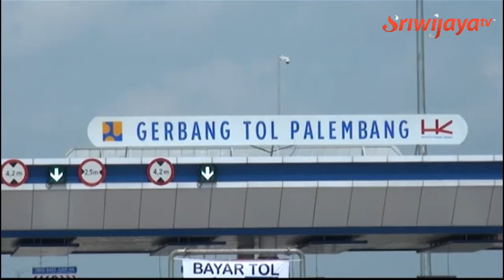13.345 Kendaraan Pemudik Melalui Tol Palindra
3 hari jelang Hari Raya Idul Fitri 1439 Hijriyah total jumlah kendaraan pemudik yang masuk dari gerbang Tol Palembang sebanyak 13.345 kendaraan dengan rincian 6.972 kendaraan yang masuk serta 6.372 kendaraan yang keluar.